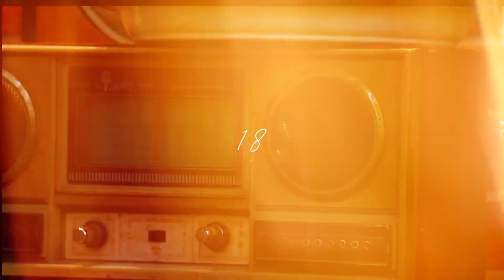Nhamie Kim turns 18 - Save the Date